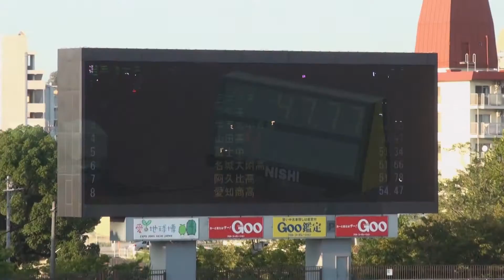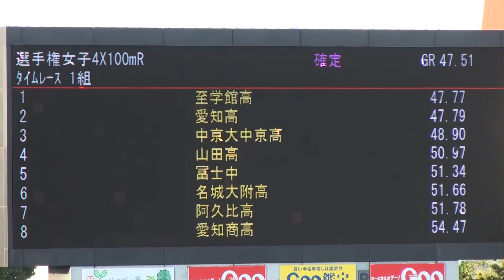2015年 名古屋地区陸上選手権 女子4X100mタイムレース1組